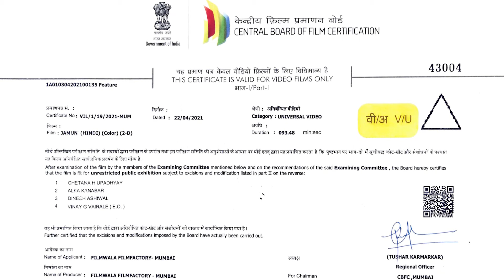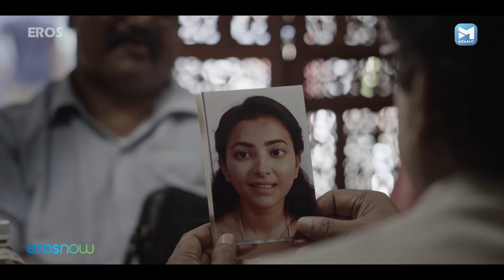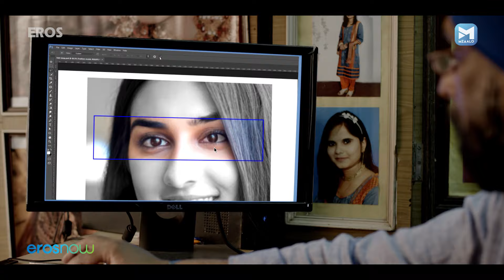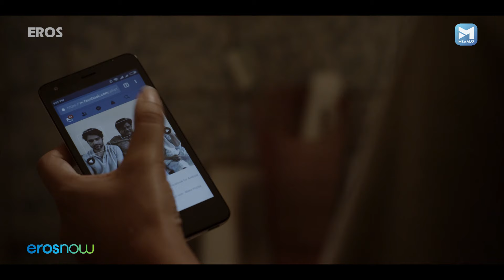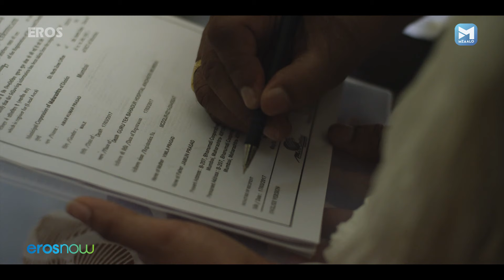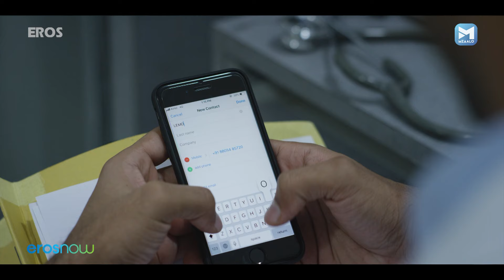Jamun - जामुन | हिंदी मूवी | Father Daughter Best Hindi Movie | Raghubir Yadav, Shweta Basu Prasad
Jamun (जामुन) - Full Movie | रघुबीर यादव की सुपरहिट हिंदी मूवी | Raghubir Yadav | Shweta Basu Prasad

Jamun is about a father trying to find a groom for his daughter who is squinted. In this process, he is diagnosed with Parkinson''s disease. Watch Jamun to find out if he gets his daughter married.

Film – Jamun (2021)
Actor – Raghubir Yadav, Shweta Basu Prasad, Sunny Hinduja, Saurabh Goyal, Krishna Singh Bisht, Bijou Thaangiam, Susheel Parashar
Directed by - Gaurav Mehra